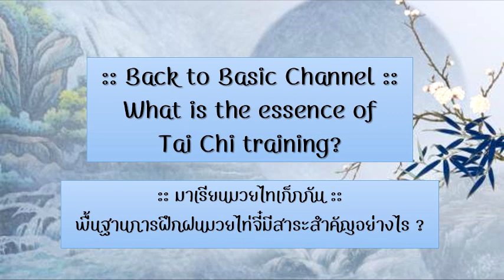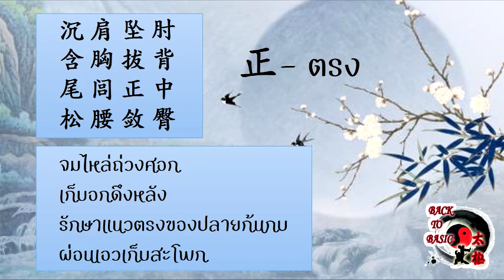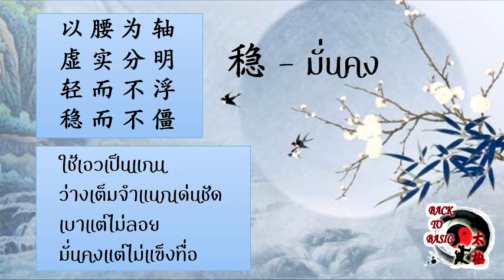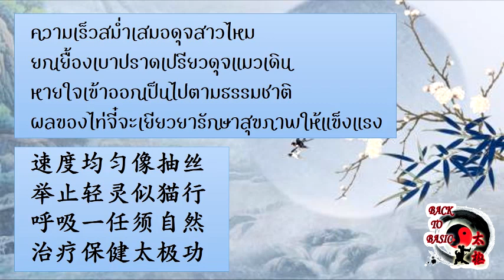EP.011 :: มาเรียนมวยไทเก็กกัน :: พื้นฐานการฝึกฝนมวยไท่จี๋มีสาระสำคัญอย่างไร ?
... สาระสำคัญของมวยไม่จี๋ครอบคลุมทั้งร่างกายและจิตใจ ส่งเสริมซึ่งกันและกัน มีแต่กายจิตพร้อมเพรียงกันเท่านั้นจึงจะได้ประโยชน์เป็นทวีคูณ   ...
... อาจารย์เจ้าปินได้สรุปสาระสำคัญของมวยไท่จี๋ไว้หกคำว่า  สงบ ผ่อน ตรง ช้า สม่ำเสมอ และมั่นคง ในแต่ละคำมีอธิบายสี่ประโยค เพื่อเป็นแนวทางให้เข้าใจง่ายและแจ่มแจ้ง และให้ศึกษาเพิ่มเติมเป็นลำดับขั้นอีกด้วย  ...
静 - สงบ  :
虚灵顶劲， ว่างปราดเปรียวยอดเปี่ยมพลัง
气沉丹田， ชี่จมตันเถียน
精神内敛， จิงเสินภายในสัมพันธ์กัน
呼吸自然。 หายใจเข้าออกเป็นธรรมชาติ

Hi! everyone, I'm Claire. These clips are part of the "Let's Learn Tai Chi" project on my "Back to Basic Channel".

More than 10 years ago, I ask for permission from my Tai Chi Grandmaster to translate and publish one of his articles to suggest about topic, concept, and Theory of learning Tai Chi.

Now I have edited and made E-Book "Tai Ji 0-100" Book 1 and Book 2. And I made these clips to explain further for anyone who has intended to learn Tai Chi from basic to advanced.

สวัสดีค่ะเพื่อนๆ พี่ๆ และน้องๆ คลิปนี้เป็นส่วนหนึ่งของโครงการ "มาเรียนมวยไท่เก็กกัน" ของช่อง Back to Basic แคล์รได้นำบทความจาก E-Book ชื่อเรื่อง "ไท่จี๋ 0-100" เล่ม 1 และเล่ม 2
 เกี่ยวกับแนวคิด ทฤษฎีมวยไท่จี๋ ที่เคยแปลไว้เมื่อ 10 กว่าปีก่อน มาอธิบายเพิ่มเติม เพื่อเป็นความรู้แก่ผู้เรียนมวยตั้งแต่พื้นฐานเริ่มต้นจนถึงระดับสูง  ท่านที่สนใจหนังสือ E-Book สามารถติดต่อได้ตาม links ด้านบนนี้นะคะ

ทุกท่านอย่าลืมช่วยกันกด subscribe และกดติดตามกันนะคะ กดแล้วพิมพ์แจ้งใต้คลิปนะคะ เราจะได้ตามไปกดติดตามที่ช่องของท่านด้วย
ลิ้งค์หนังสือ "Back to basic"

ลิ้งค์บทความ "เมื่อฉันทิ้งเงินเดือนหลักแสนไปฝึกมวยไทเก็กที่จีน"